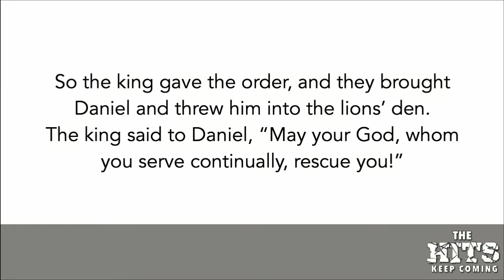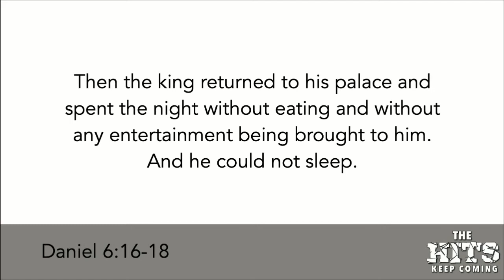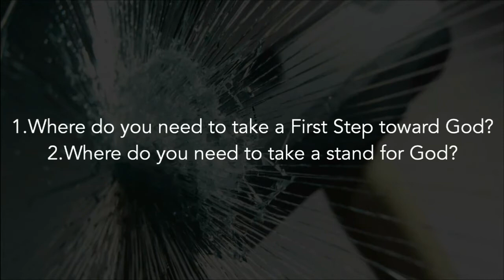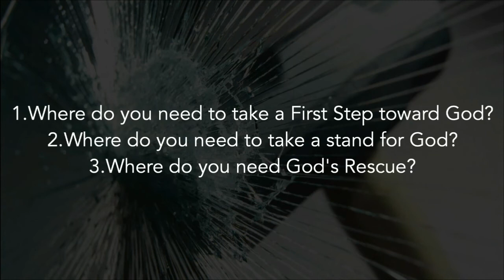How To Matter When The Hits Keep Coming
Do you wonder what you'll be known for? Do you feel like you are going through the motions or that your life may not feel like who you were created to be? This video is about how to matter in life, especially when you face difficult circumstances.
The Bible stories of Daniel show us how to matter and be known for something. Over the course of 80 years through unthinkable hardships and pain, he chose the path that was faithful to God.